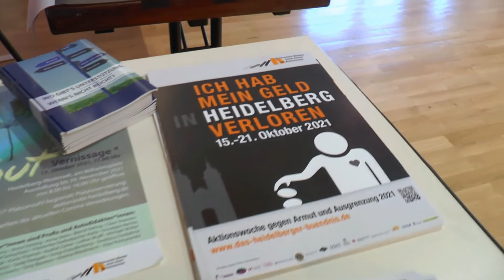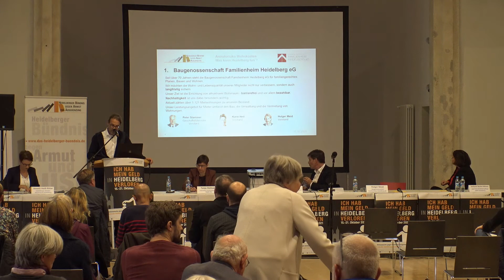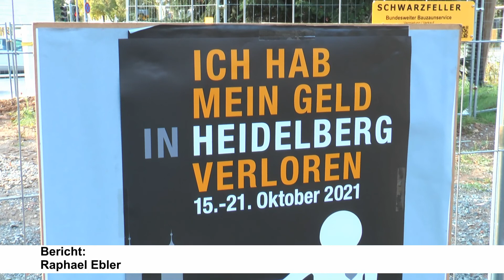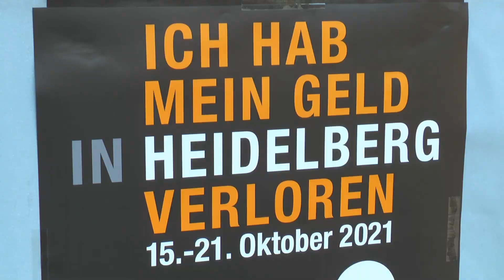Armutsrisiko Wohnkosten - Zusammenfassender Bericht - Heidelberger Aktionswoche gegen Armut 2021